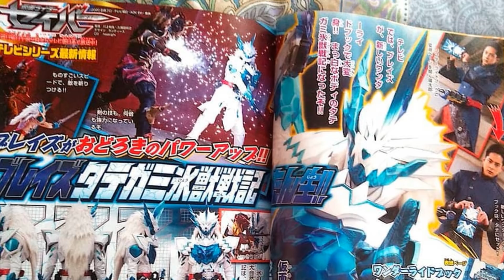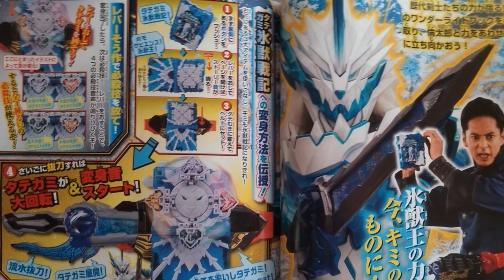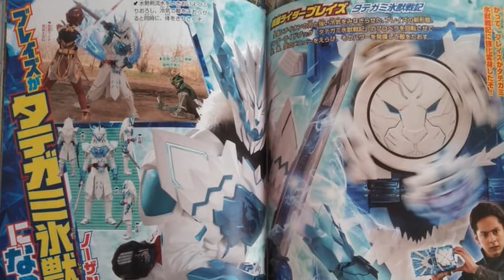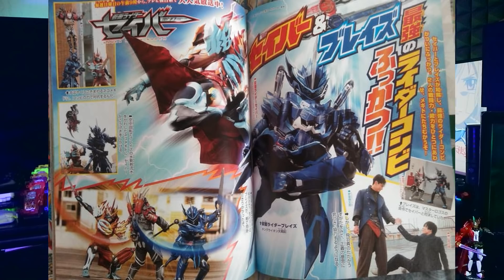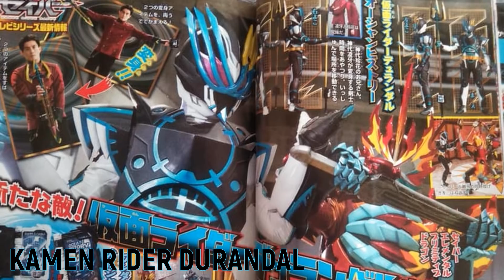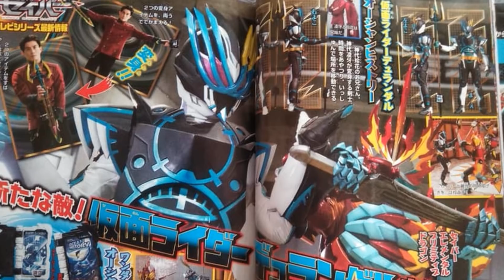TALK-SATSU #211 - FINAL FORM BLADES ? INI DIA TATEGAMI HYOUJUU SENKI ! DURANDAL BENTAR LAGI MUNCUL !